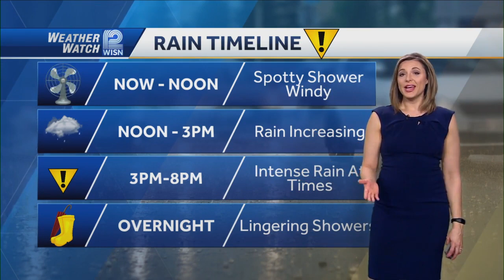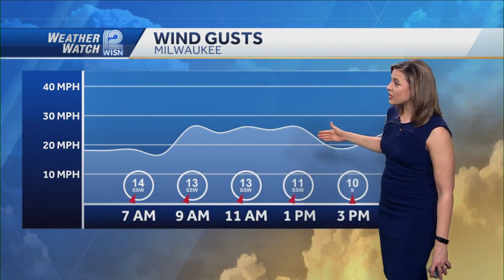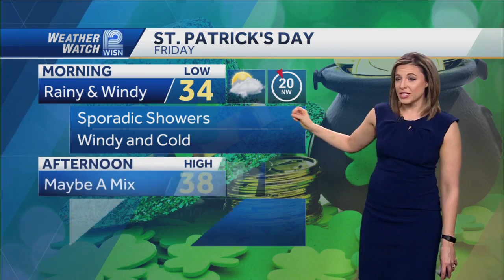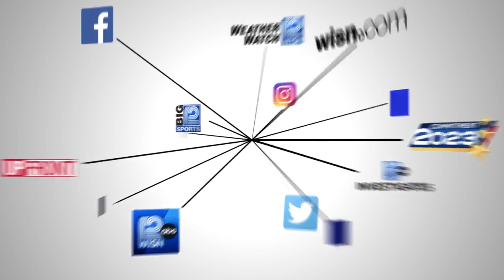Impact day: windy & wet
Rain increasing throughout the day